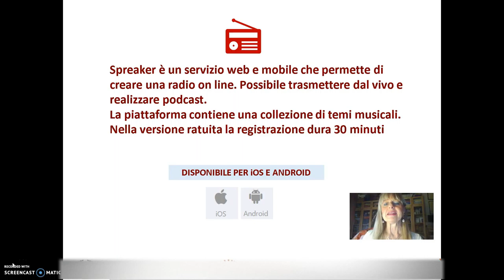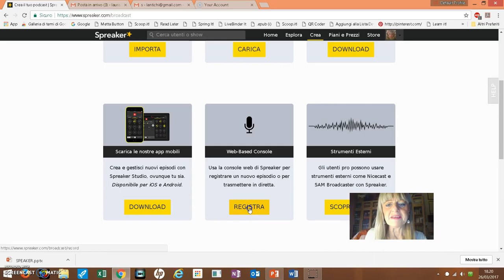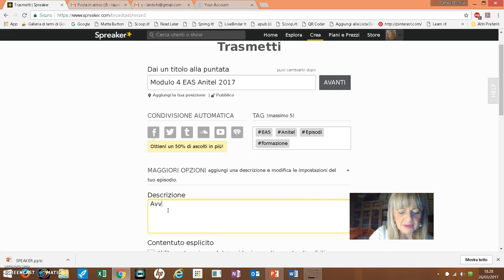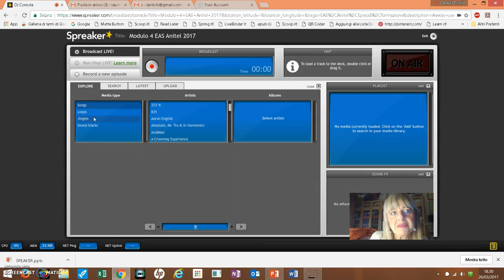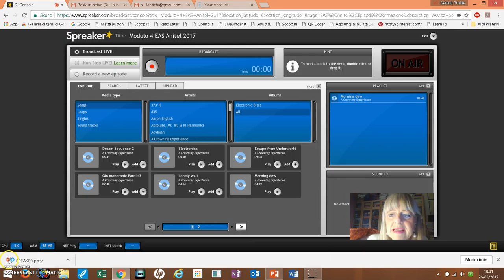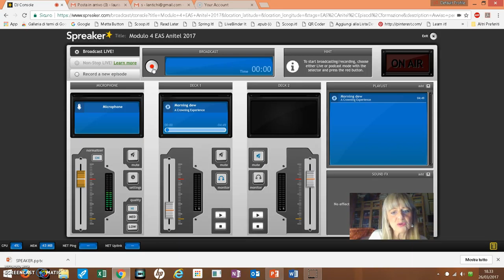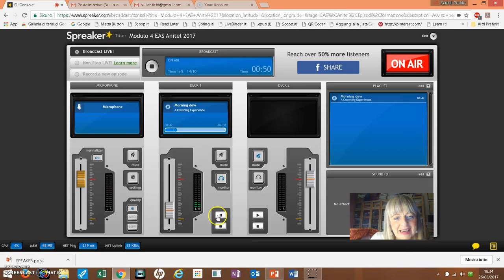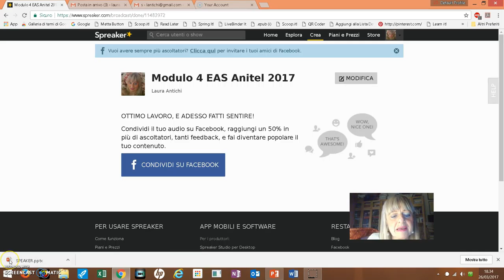Spreaker Tutorial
Come usare Spreaker nella didattica.
Creare un podcast
Spreaker è un servizio web e mobile che permette di creare una radio on line. Possibile trasmettere dal vivo e realizzare podcast.
La piattaforma contiene una collezione di temi musicali. Nella versione gratuita la registrazione dura 30 minuti